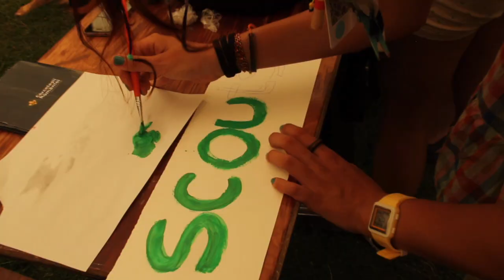Cercetasia este educatie pentru viata